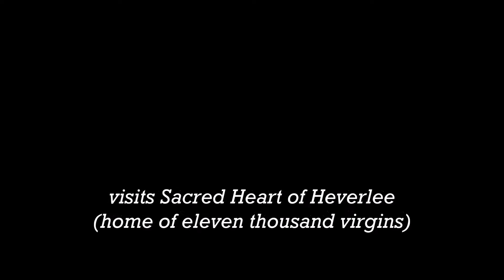Faux King Baudouin 1951 Visits Sacred Heart Institute d'Heverlee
Rare 16 mm silent film which was narrowly saved from destruction.

There once was a young man who exactly resembled young King Baudouin of the Belgians and this is what happened next...

21 November 1951 a small group of students is about to be talked about in the whole of Belgium. They rent a limousine and driver and distribute the roles of palace ministers, officers, King, and so on... Their target is none other than the Institute d'Heverlee, Sacred Heart - as the saying goes home of "eleven thousand virgins." There they will be welcomed with open arms by a community of Sisters and the "King" will shamelessly visit the institute only to be discovered by a suspicious Bishop to end this epic student prank.

Musical credit: Spike Jones, Charleston

"Nous sommes le 21 novembre 1951 et un petit groupe d’étudiants s’apprête à faire parler de lui dans la Belgique entière. Ils louent pour se faire une limousine, se distribuent les rôles de chauffeur, conseiller, gouvernant,… et partent en direction de leur cible qui n’est autre que l’Institut du Sacré-Cœur d’Héverlée, dit « des Onze Mille Vierges ».Là-bas, ils seront accueillis à bras ouverts par une communauté de Sœurs et pourront, sans gêne aucune, visiter les lieux au son des ‘Monseigneur’, ‘Son Altesse’ ou autres ‘Messire’ de rigueur! Remarquons par ailleurs qu’un certain Guy Spitaels se trouvait dans le groupe des acteurs…PS : Il semble que les acteurs aient discrètement filmé leur forfait, nous n'en avons pas de copie.

No copyright is claimed and to the extent that material may appear to be infringed, I assert that such alleged infringement is permissible under fair use principles in U.S. copyright laws. If you believe material has been used in an unauthorized manner, please contact the poster.